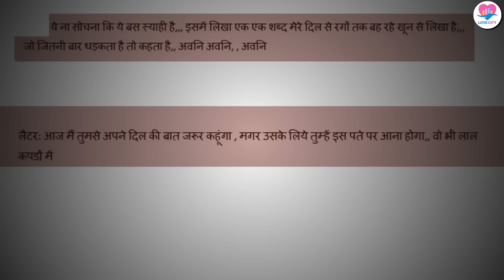Ishq Mein Marjawan | इश्क में मरजावां | Episode 1 To 6 | Hindi Kahani | Kahaniya | Love City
Stories in Hindi | Moral Stories | Bedtime Stories  | New Story | StoryTime | Kahani.